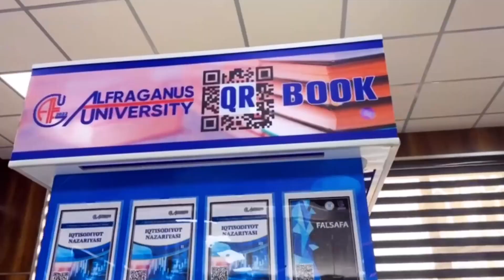Deputat va yoshlar uchrashuvi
Alfraganus universitetida Oliy Majlis Qonunchilik palatasi deputatlari U.O‘rozboyev va D.Mamajanova ishtirokida «Deputat va yoshlar» uchrashuvi tashkil etildi.

Muloqot davomida «O‘zbekiston-2030» strategiyasini «Yoshlar va biznesni qo‘llab-quvvatlash» yilida amalga oshirishga oid davlat dasturida belgilangan vazifalar hamda partiyaning saylovoldi dasturida yoshlarga doir maqsadlarni amalga oshirish borasidagi taklif va mulohazalar bildirildi...